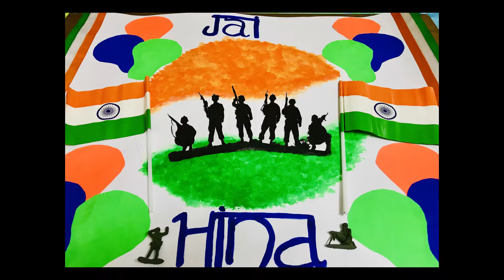How to make Independence day crafts Independence day decoration 2020 ll Designer Plus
How to make: Independence Day Special art and craft

Hey! In today's video "I will show you how quickly and In a simple way make the Independence Day Special Art and CRAFT "

A very  Happy Independence Day to all viewer and supporters.